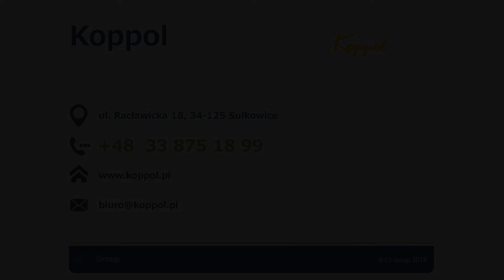Pościel prześcieradło poszewki Sułkowice Koppol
Firmę Koppol stworzyliśmy z myślą o profesjonalnej produkcji artykułów pościelowych, które pełnią nie tylko czysto praktyczne funkcje, ale także są świetnym elementem wystroju wnętrza sypialni.

W ofercie posiadamy stylowe komplety pościeli. Produkujemy m.in. pościele z kory, flaneli czy satyny poliestrowej. Zapewniamy, że są estetyczne i miłe w dotyku.

U nas można zamówić kołdry z owczej wełny lub puchu szwedzkiego. Proponujemy także szeroki wachlarz poduszek, prześcieradeł oraz narzut.

Dostarczamy także koce i pledy.